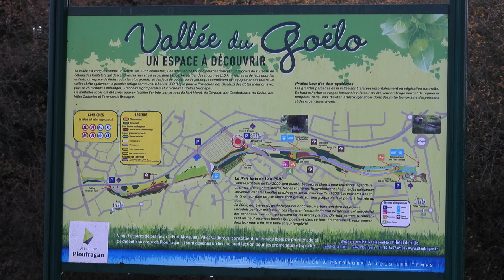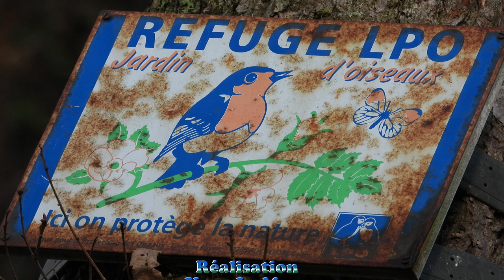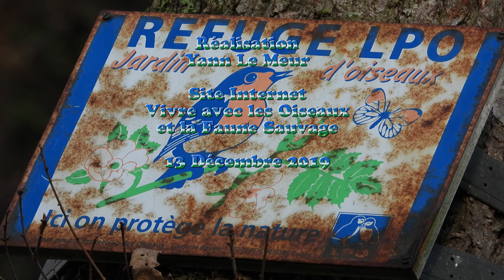La vallée du Goëlo Ploufragan 4K